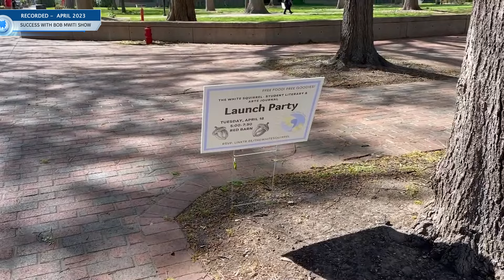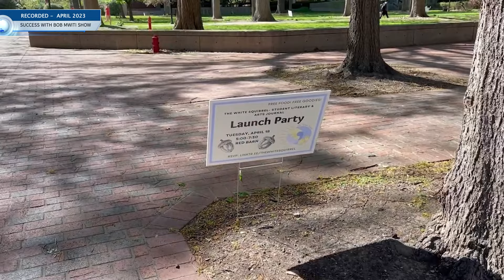EP 633 Discovering the University of Louisville's Educational Landscape